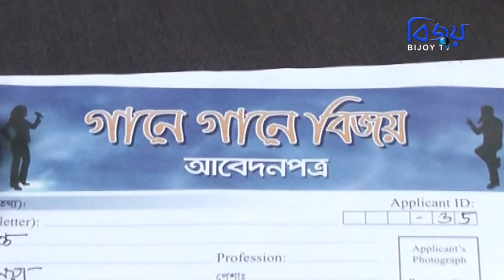Gane Gane Bijoy...........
Bijoy TV is a new televi­sion channel in Bangladesh.They started there jour­ney on 16 December 2011 on the day of Great Victory Day of the Bangladesh, It's coming from Dhaka; Bangladesh officially began broadcasting from January, 2013. Through satellite APT 7 . The Channel promotes the language and culture through its program. Like news, live commentary, natok, talk show, serials, health, fashion, national and international sports, music, movie, magazine show, agriculture. Head office of this TV channel is in- Rahat Tower, 14link road (8th  floor), Banglamotor, Dhaka-1000.